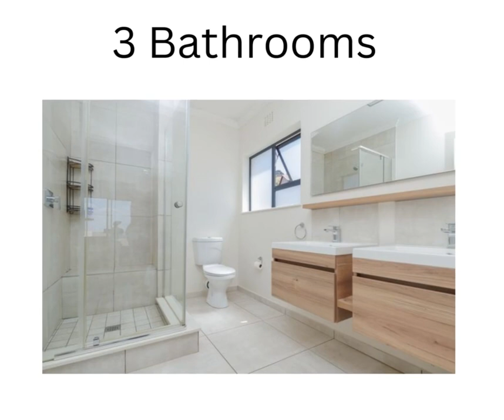New Listing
Amorosa
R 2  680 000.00